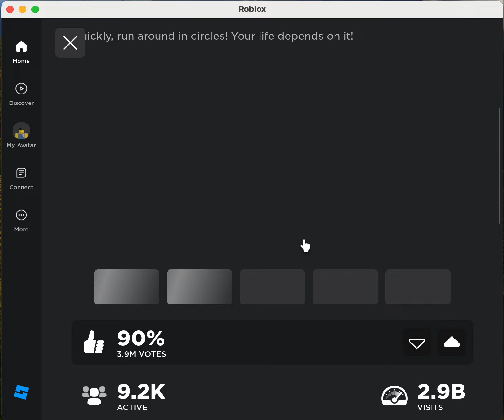Playing of my ROBLOX Childhood games - Part 2 (Natural Disaster Survival)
it was my second played ever